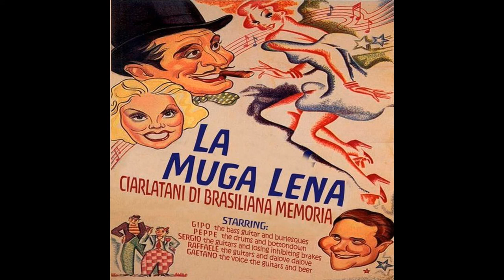La Muga Lena - Brasil in finale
From "Ciarlatani di brasiliana memoria", 2007